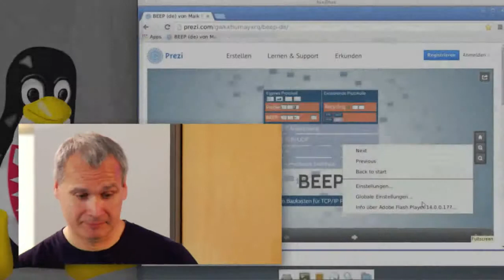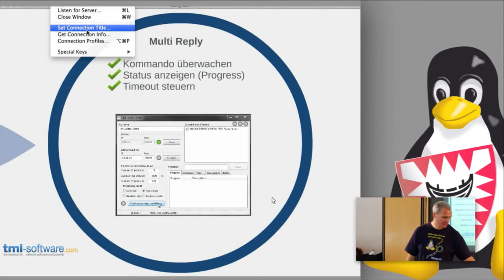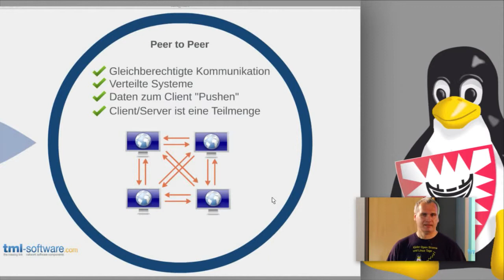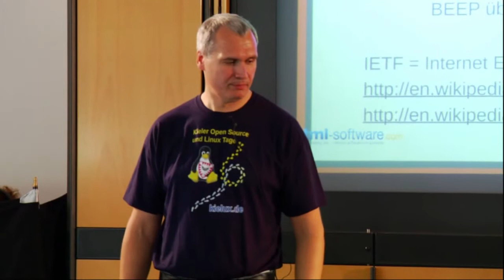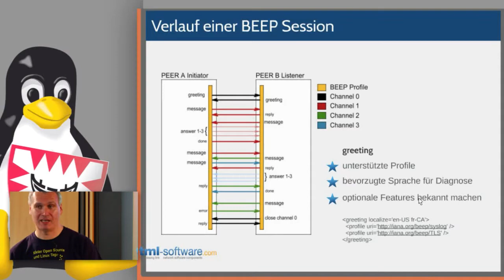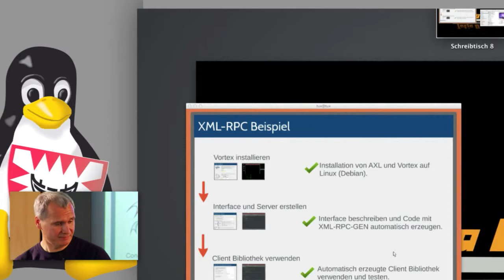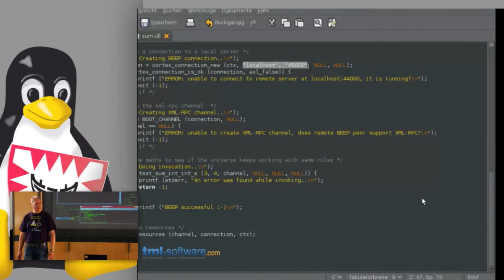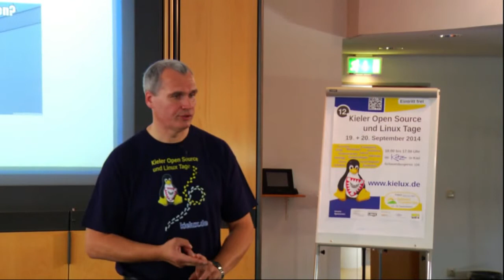BEEP: Ein Baukasten für TCP/IP Protokolle [Kielux 2014]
BEEP (Block Extensible Exchange Protocol) definiert duch RFC3080/3081 findet kaum Beachtung. Als "Bauskastensystem" für Peer to Peer Anwendungsprotokolle bietet es Möglichkeiten in Entwicklungsprojekten Zeit und Geld zu sparen ohne dabei an Flexibilität zu verlieren. Francis Brosnan Blázquez, ASPL's CTO und Vortex Library's project leader bringt es auf den Punkt: "Sooner or later, someone would have to write something like BEEP if you only have TCP." Neben einer kurzen Einführung soll Vortex als C implementierung vorgestellt werden. Auf andere Implementierungen wird verwiesen. Ein Ausblick soll gegeben werden wie BEEP praktisch eingesetzt werden kann und wie seine "Baukasten Architektur" dabei eine Rolle spielt.